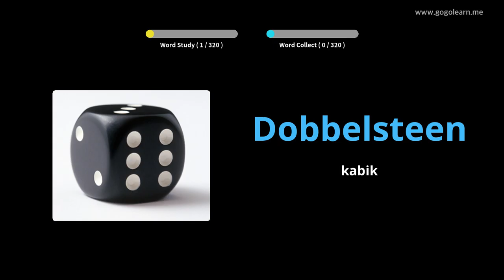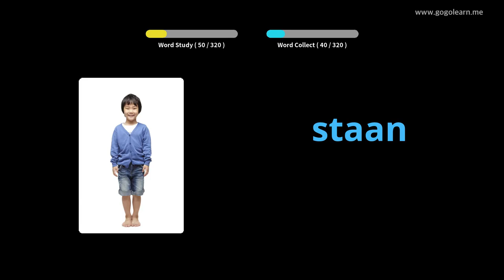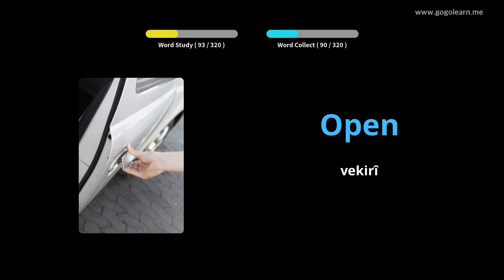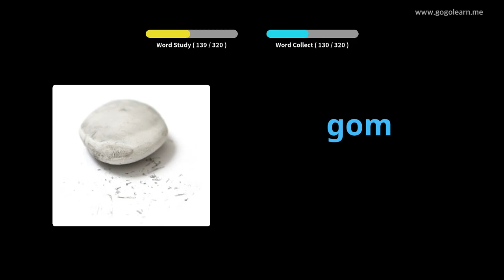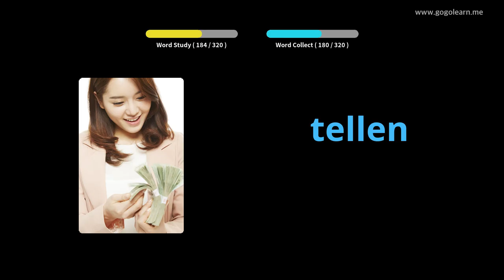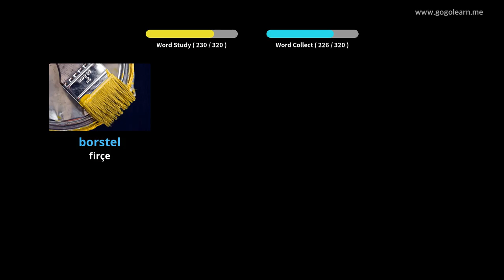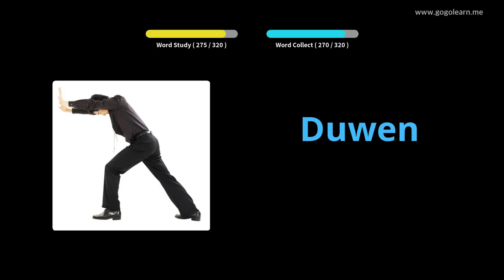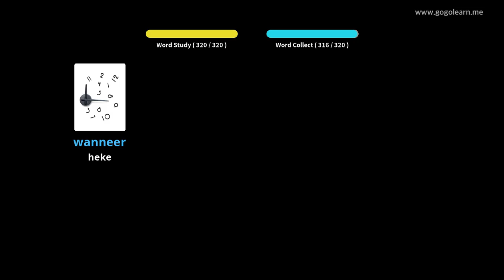Guhdarên Vokalîkî yên Hêlîn Dema ku diçin Driving | Golearn